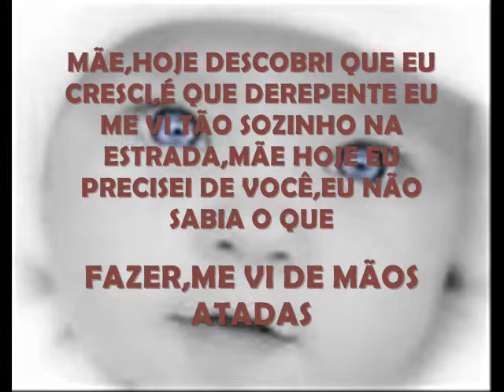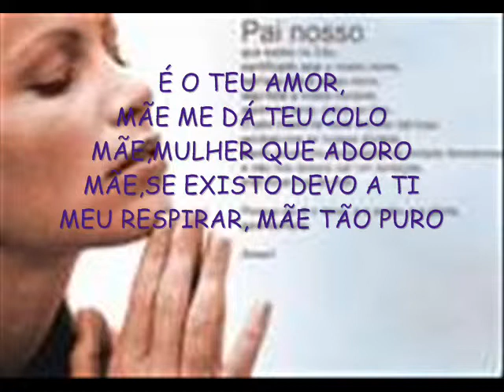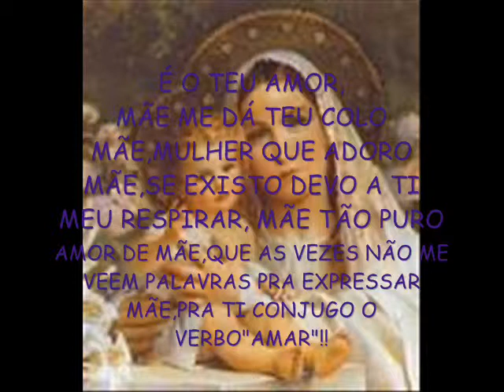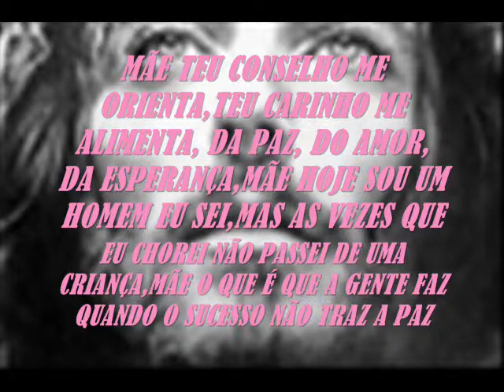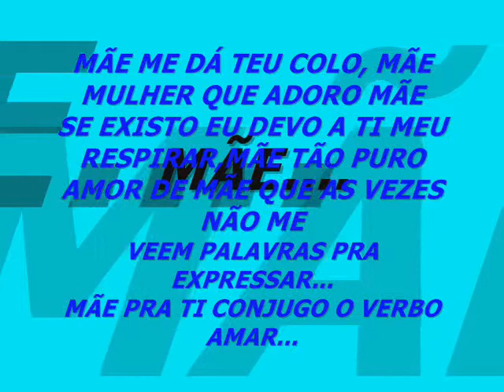HOMENAGEM A MINHA MÃE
DIA 13 DE DEZEMBRO DE 2008,PERDI UMA PESSOA MUITO IMPORTANTE EM MINHA VIDA;
MINHA MÃE QUERIDA,ELA FOI MORRAR COM DEUS E DESCANSA NA PAZ DIVINA!!
MÃE TE AMO DEMAIS SINTO SUA FALTA..